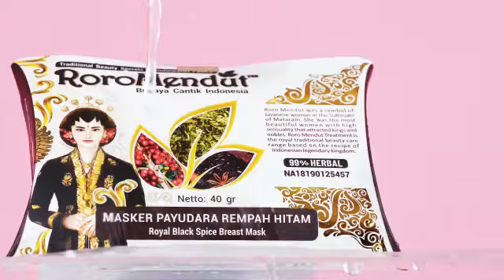JADIKAN PAYUDARAMU PADAT DAN BERISI DENGAN MASKER PAYUDARA RORO MENDUT | Roro Mendut Skincare Review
MILIKI KULIT GLOWING MAKSIMAL BEBAS KUSAM DAN JERAWAT DENGAN HERBAL

Kusam, jerawat sampai tanda penuaan jadi ketakutan tersendiri?
Udah pakai skincare macam - macam, tapi ternyata mengandung merkuri?
Pengen skincare berkualitas tapi aman untuk kulit?

PERKENALAKAN RORO MENDUT SKINCARE
Merupakan Skincare Herbal yang mengandung bahan – bahan pilihan yang diolah dengan menggunakan alat - alat canggih dan modern sehingga menghasilkan produk skincare berkualitas.  Untuk menambah kepercayaan para konsumen, produk-produk dari Roro Mendut juga sudah mengantongi sertifikasi keamanan dari BPOM dan Halal MUI.

Roro Mendut menciptakan berbagai macam produk dengan jaminan kualitas mutu yang dapat mengatasi berbagai permasalah kulit, rambut hingga kebugaran tubuh. Bahan-bahan alami yang digunakan membuat produk dari Roro Mendut aman digunakan untuk bumil dan busui.

Selain itu bersama Roro Mendut Skincare, juga akan mendatangkan penghasilan yang berlipat - lipat dengan cara bergabung menjadi MITRA. Dapatkan keuntungan hingga 45% dengan modal awal hanya 240ribu saja dan berkesempatan mendapatkan reward milyaran rupiah dari point yang didapatkan tanpa diundi.

Jika anda termasuk orang yang memiliki kreativitas yang tinggi dan rajin membuat video kreatif. Bisa juga bergabung menjadi AFILIATOR RORO MENDUT dengan upload video dan share link toko sebanyak - banyaknya, sehingga berpotensi mendapatkan komisi fee sebesar 20-25% untuk semua produknya! TIDAK PERCAYA?

Yuk, langsung hubungi Customer Service kami ya, di sini :
Shopee : pabrikroromendut
Tokped : pabrikroromendut